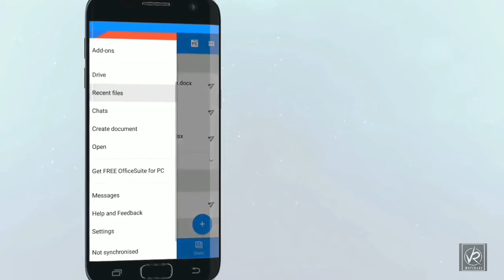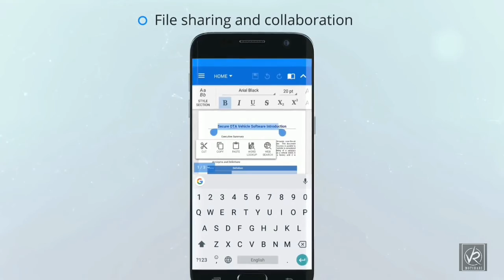Useful app|Useful App - 2|Best Document Viewer App